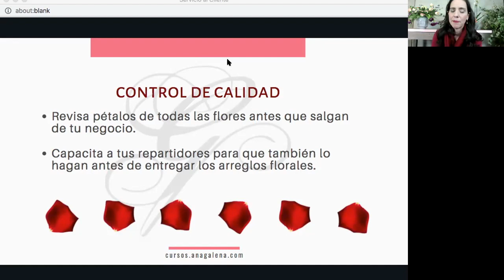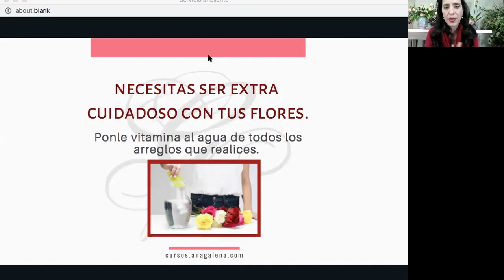Control de calidad y el florista.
Aprovecha las transmisiones EN VIVO con ANA GALENA para hacer tus preguntas y aprender distintos temas cada semana.
* SER FLORISTA ES LA ONDA todos los martes a las 12pm (hora del pacifico)

La MEMBRESIA es una red de apoyo para floristas emprendedores en el mundo hispano.

Por $25 USD mensuales obtienes:
💐Capacitaciones en diseño floral, marketing y tendencias.
💐Biblioteca de vídeos de diseño floral, marketing, administración, tendencias y eventos.
💐Cafecito mensual por zoom de emprendedores floristas.
💐Entrevistas con líderes de opinión en la industria floral.

Proximamente tambien:
💐Directorio de proveedores en cada país hispano.
💐Material de apoyo para promover tu negocio y la industria floral.

Aquí está el link, anímate.